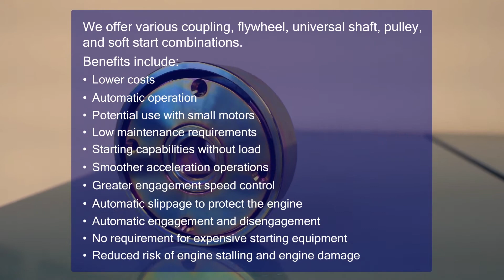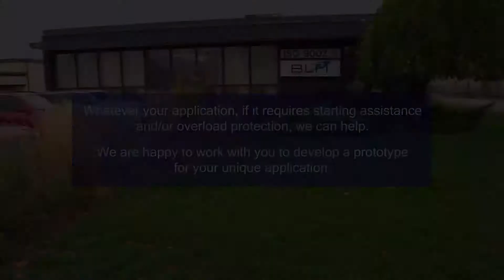BLM Centrifugal Solutions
Established in 1932, BLM has been designing custom high-quality products for decades. You can trust in our 85 years of experience in designing and manufacturing centrifugal clutches for applications of all kinds.